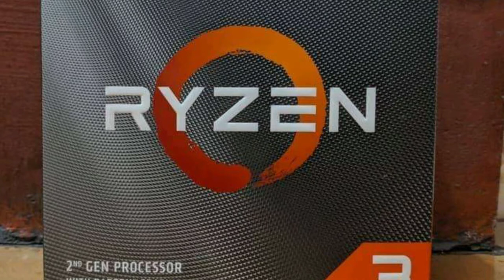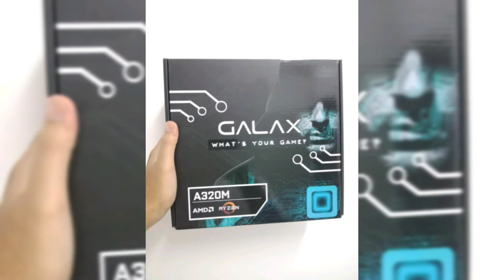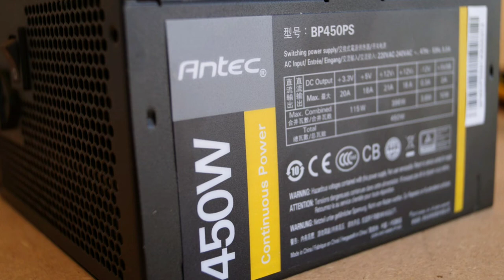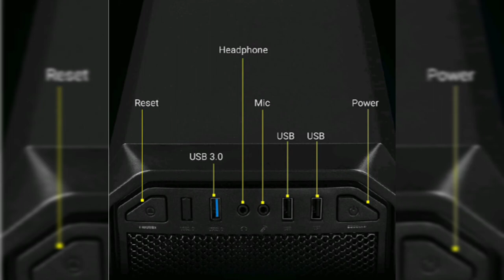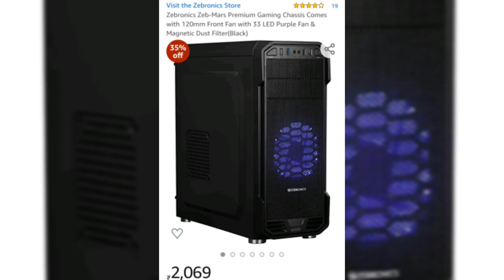Rs.20,000 GAMING PC build 2020 | BEST budget GAMING PC build under rs.20,000 | HINDI | INDIA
Do you guys want to know how to build a decent gaming PC under rs.20,000 which can run GTA v at 40 fps ,so you have come to the right place and if you want to know how to build a gaming PC in this budget then you must watch the video till the end

GAMING TECH

PRODUCTS I have used In this video